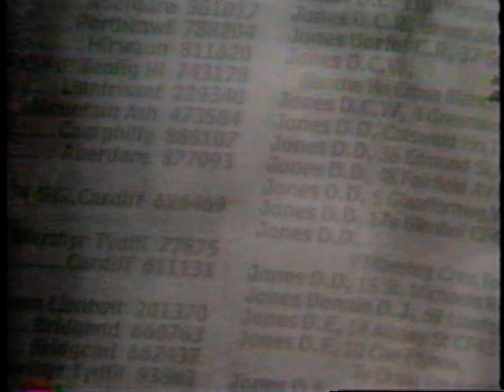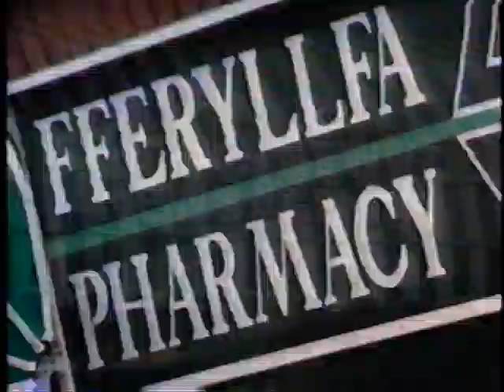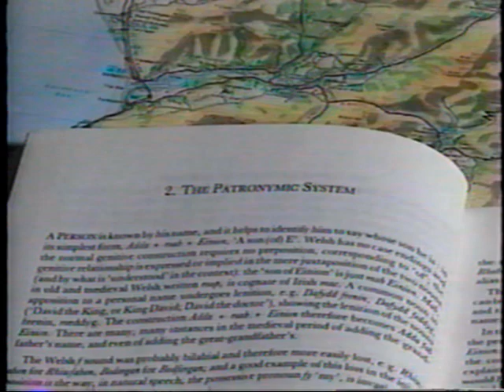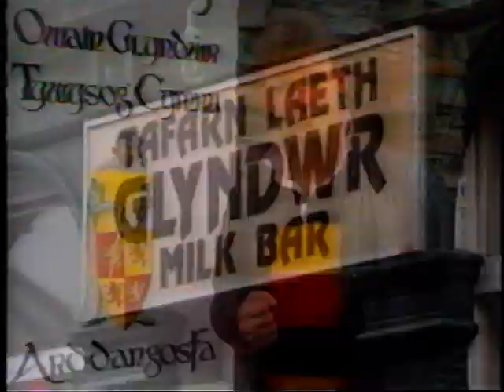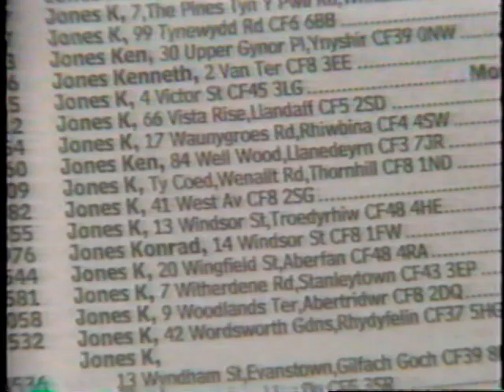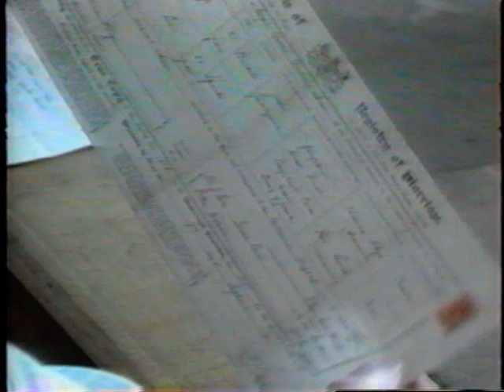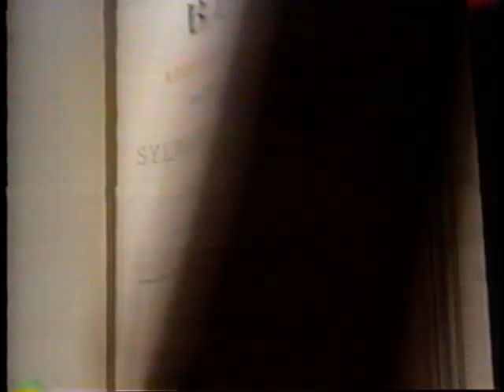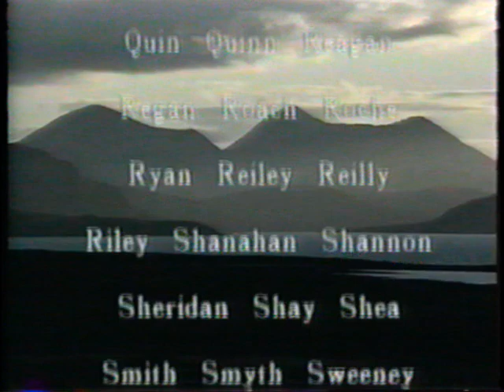Wales and Your Welsh Ancestry (1992) VHS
From the Heritage Corporation. A video from the early 90's on Wales and it's history and culture.